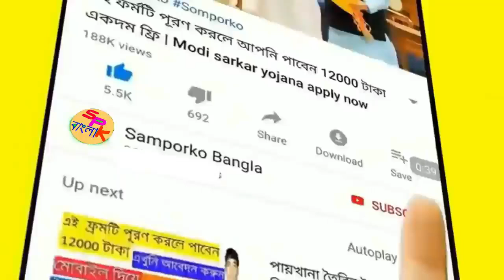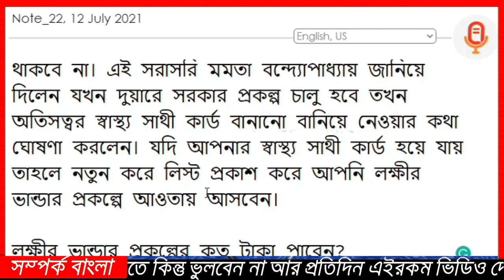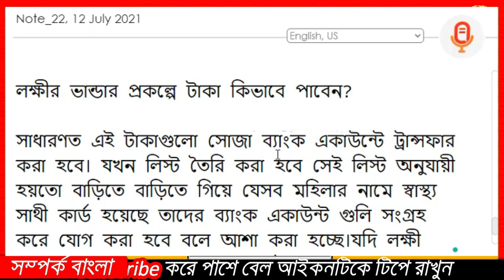লক্ষ্মীর ভান্ডার প্রকল্পে ৫০০,১০০০ টাকা পাবেন কিনা লিস্টে নাম চেক করুন/lakhir bhander prokolpo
West Bengal Lakshmir Bhandar Prakalpo 2021
mamata banerjee new scheme 2021
mamata banerjee prokolpo
500 taka mamata banerjee
 lakshmir bhandar
laxmir bhandar prakalpa
swasthya sathi card
swasthya sathi

lokkhi bhandar

lakhir bhandar prakalpa

lakhir bhander

laxmir bhandar

new update

The West Bengal government will give 500 and 1000 rupees per month to the head women of the family. The head women of Scheduled Caste and Scheduled Tribe families will get Rs.1000 per month and the head women of General families will get Rs.500 per month from this Lakshmir Bhanda Prokolpo.